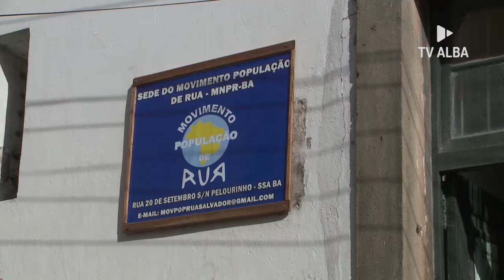Assembleia de Carinho faz Doações a entidades carentes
Assembleia de Carinho faz Doações a entidades carentes. Confira.